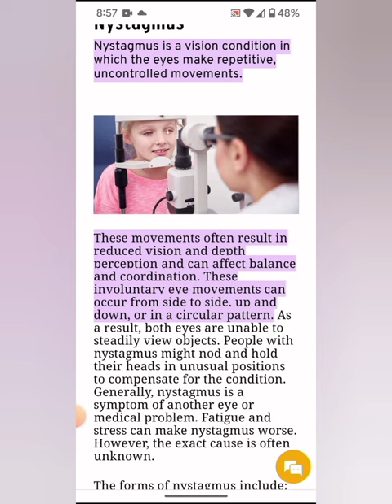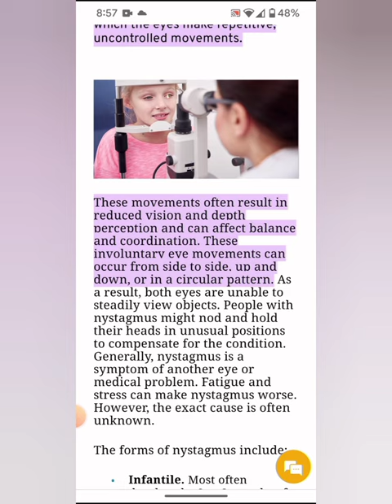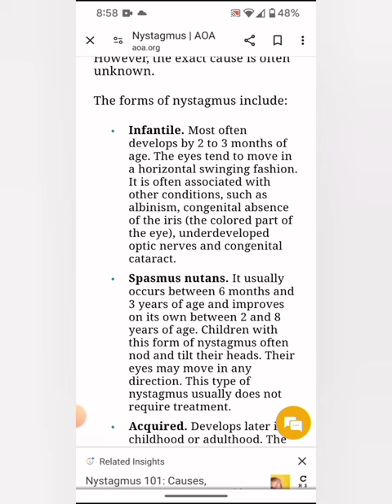Peek into My World: Get to Know Me Sunday Edition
Each Sunday I will tell you something different about me. Or answer any questions I've gotten which  can be about anything your heart wants to ask. please make sure they are kind and not inappropriate. this week I shared about my eye condition due to the fact that it is something you can see in videos.